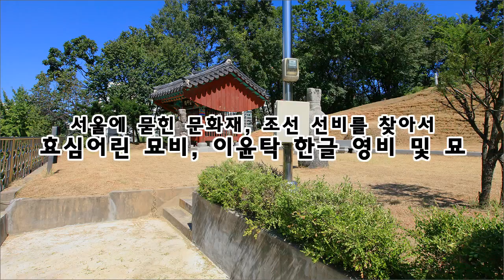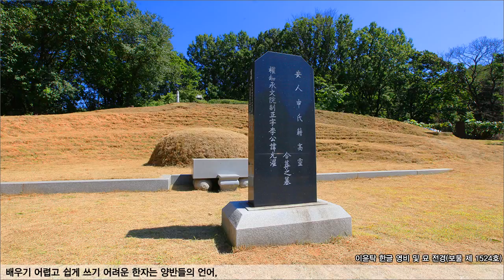서울에 묻힌 문화재, 조선 선비를 찾아서 _ 효심어린 묘비, 이윤탁 한글 영비 및 묘 - 태믹스의 역사지식문화 콘텐츠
우리가 현재 읽고, 쓰고 있는 한글은 누구나 알고 있다시피 세종대왕(世宗大王)이 반포(頒布)한 훈민정음(訓民正音)에 기초를 두고 있습니다. 그리고 사실 이 훈민정음은 유네스코 세계 기록 유산으로 등록되어 있을 정도로 과학적이고, 신비로운 부분이 많은 문자입니다. 문자는 그 탄생과정을 알기가 무척 어렵습니다. 누가 만들었는지, 어떤 경로를 통해 문자가 퍼지기 시작했는지는 따로 기록되는 사건이 아니기 때문입니다. 영어도, 한문도 어느 순간 자연스럽게 사람들 속에 퍼져나갔을 뿐입니다. 하지만 훈민정음만은 달랐습니다. 그 탄생 과정을 비교적 정확하게 알 수 있고, 문자가 퍼져나간 경로 또한 알 수 있는 세계 유일한 문자인 것입니다. 헌데, 근래 들어 이 한글이 위기를 맞고 있습니다. 우리나라에서 교육을 받은 이라면 누구나, 한글을 읽고 쓸 수 있습니다. 그 때문일까요? 인터넷이나 웹상에서 한글이 아무렇게나 사용되는 경우를 우리는 종종 볼 수 있습니다. 발음 되는대로 한글을 쓴다거나, 줄여 쓴다거나 하는. 그 뿐만이 아닙니다. 한글을 다 떼지도 못한 아이에게 영어를 가르치는 경우도 있습니다. 물론 영어가 중요한 능력이 되어가고는 있지만 모국어인 한글보다 우선할 정도로 중요한지는 의문입니다. 이처럼 한글이 변형되고 왜곡되고 있는 요즘, 한글의 원래 기능에 충실한 묘비가 하나 있어 소개할까 합니다. 바로 노원구에 있는 이윤탁(李允濯) 한글 영비(營婢)입니다.